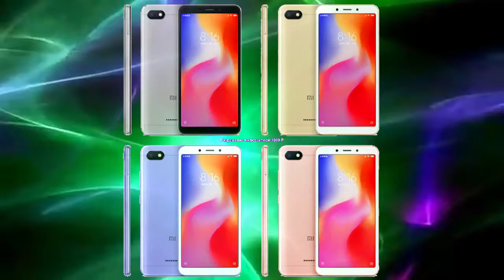Смартфон Xiaomi Redmi 6A на Аliexpress